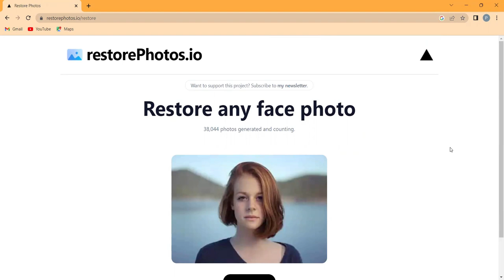Restore Your Old Photos with RestorePhotos.io | RestorePhotos.io Demo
In this AI Demo, we'll be showcasing RestorePhotos.io, a revolutionary platform that uses artificial intelligence to restore old and blurry photos. Have those old photos of your family and friends that you want to share with the world? RestorePhotos.io can bring them back to life with a few clicks.

And the best part? It's 100% free! Restore your photos today.